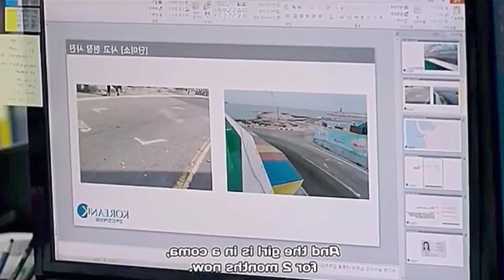One Day Korean romantic movie explained in bangla || Bobi with random cinema @Random Video Channel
Romantic Korean Drama Explained in Bengali ll Bobi with random cinema ‎@Random Video Channel

Drama name : Moonshine and Valentine

Instagram I'd:-

babita.pal. 129

Contact Gmail:-

Bobi with Random cinema

⭕Please don't  give copyright strike instead inform us to take down the video or raise copyright claim to get the ad revenue.I am happy to the give the revenue to you.
please email
(please sent me mail..I will surely remove the video)

korean drama
kdrama explained in bangla love story
romantic kdrama explained in bangla
chinese romantic drama
korean romantic drama explained in bangla